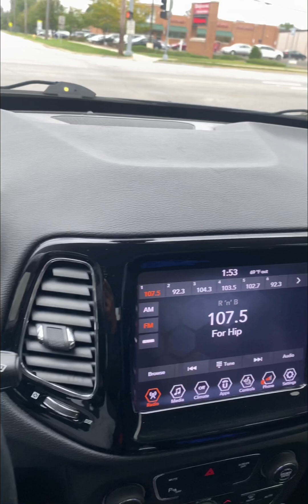Project 30: Day 27 - Clean with me(Part 2)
Took my car for a car wash, got some light grocery shopping done! Good day!